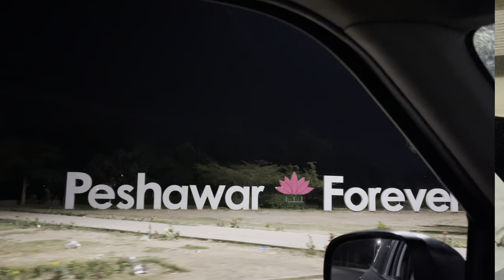Akhter pa toqo toqo raglo Rashid Khana